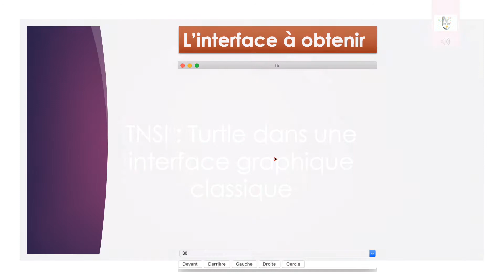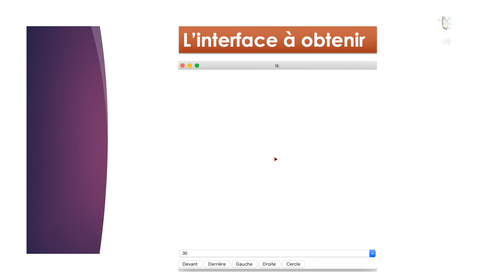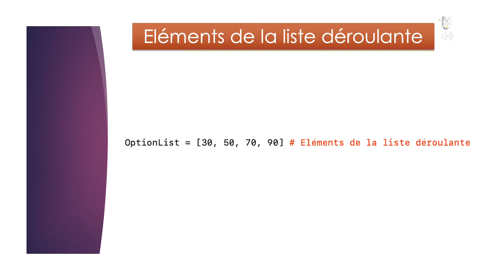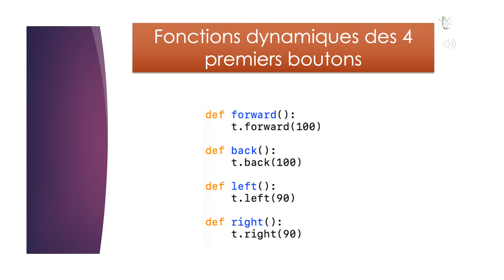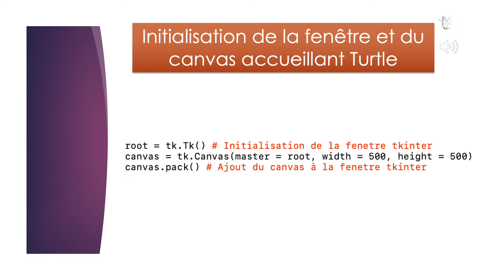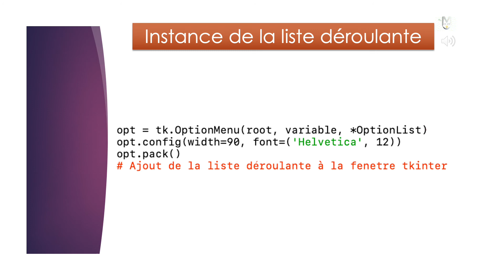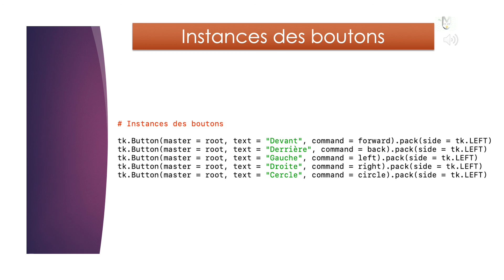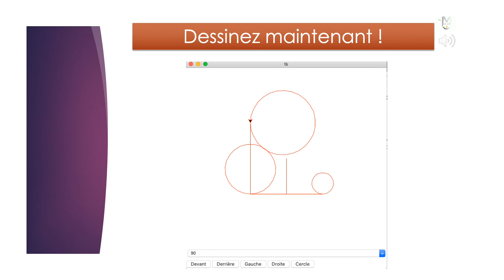IHM tkinter accueillant Turtle dans un Canvas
Explication en détail du code